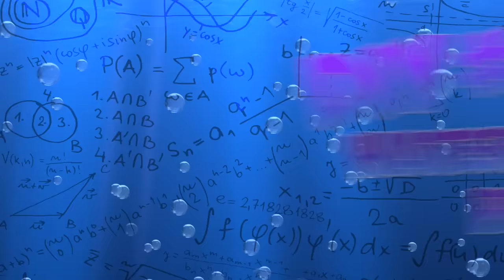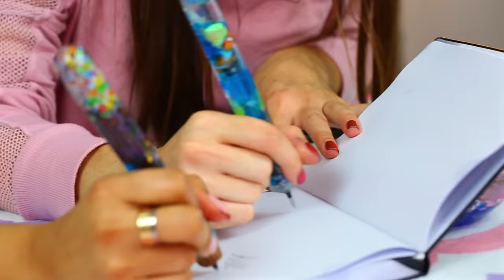If My School Supplies were UNDERWATER! DIY Jelly School Supplies 2018 with Natalies Outlet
I made DIY UNDERWATER school supplies!

Here are some fun DIY Easy School Supplies for Back to School! We made liquid jelly underwater school supplies! These school supplies are super squishy! These are also aquarium themed, we added jellyfish, sharks, and stingrays. This is a perfect way to decorate your back to school supplies for 2018!

Edited by Missy and Brogan!